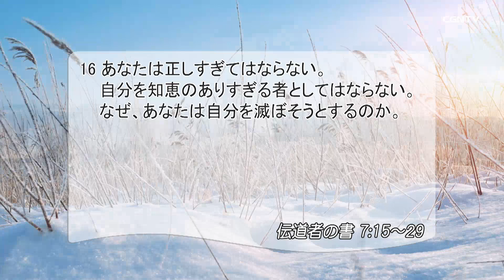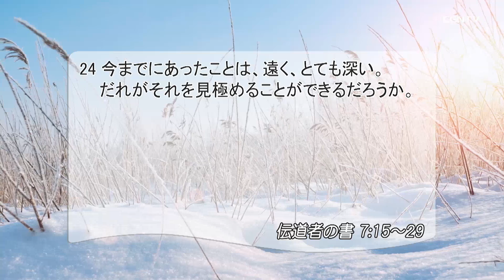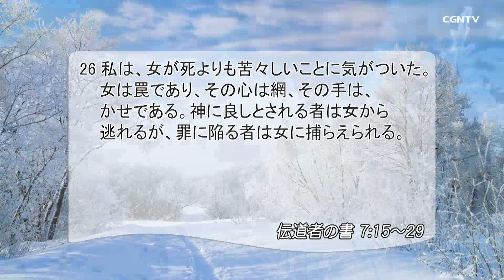[リビングライフ]バランスを保つために節制する人生(伝道者の書 7:15-29)｜吉原学牧師